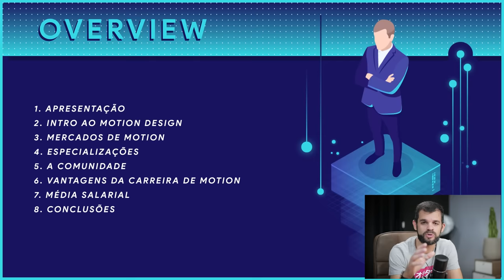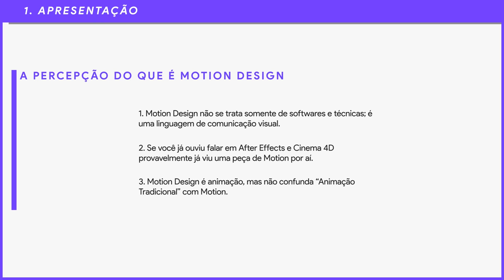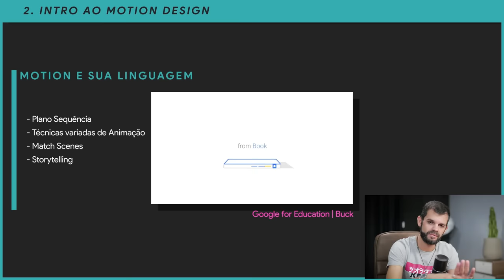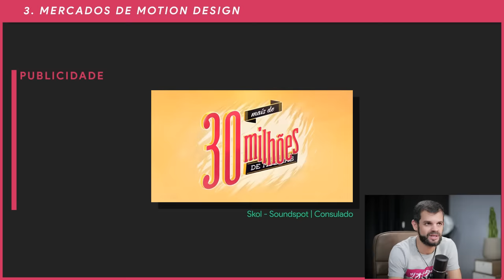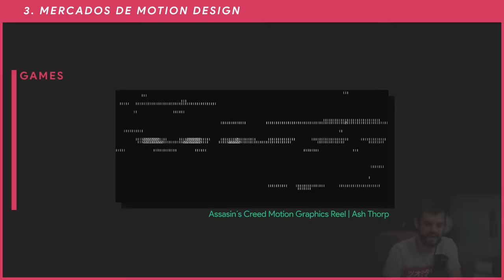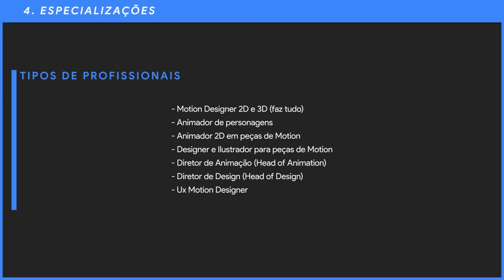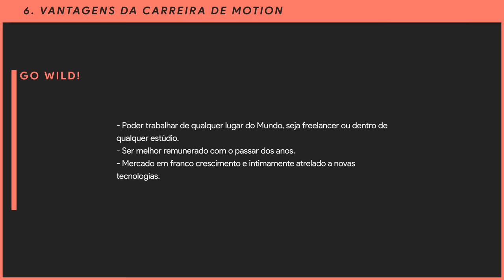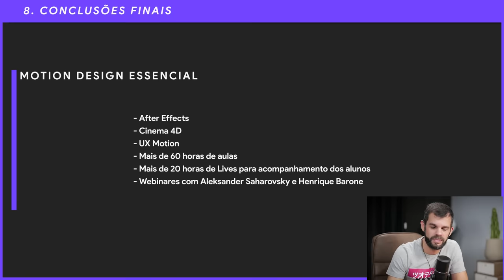MOTION DESIGN: A ÁREA DO FUTURO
O Motion Design é uma área que cresce dia após dia.  Presenciamos um verdadeiro Boom nos últimos 10 anos. O porquê desta e outras questões você poderá encontrar nesta palestra.